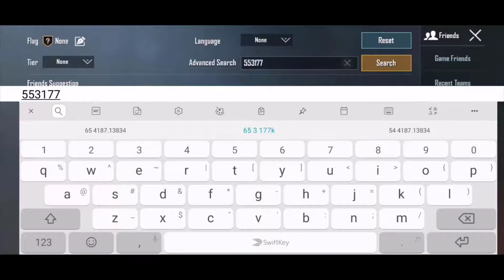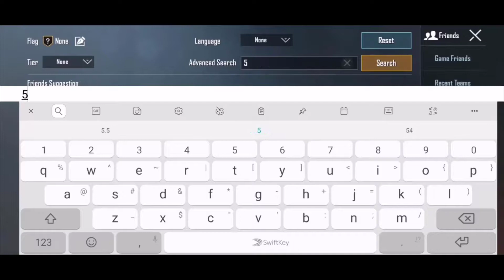SEASON 12 - PRO Legends ID _ KD RATIO + RANKING + Account Statistic Reveal - 2020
✅Welcome In Our PUBG Mobile Gaming Channel |

✅ { Use Hashtags }
2u killer b pubg mobile,
2u killer b pubg mobile sensitivity,
pubg mobile new zombie mode,
pubg mobile new trick 21 april,
pubg mobile new guns,
pubg mobile new update glitches,
pubg mobile new song,
pubg mobile india series final,
pubg mobile in laptop,
pubg mobile india series 2019 final,